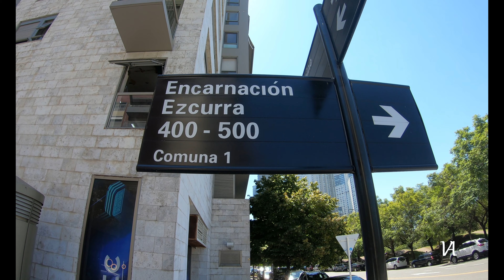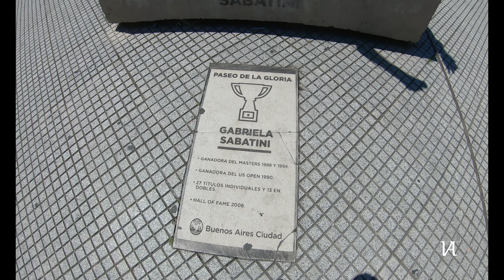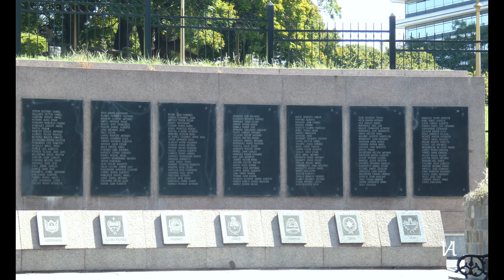El BARRIO más TOP de BUENOS AIRES ⚓️ Puerto Madero 4K | 🇦🇷 Buenos Aires #5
Recorremos el BARRIO de PUERTO MADERO, pasamos por la TORRE MONUMENTAL, visitamos la LIBRERÍA más BELLA del MUNDO segun NATIONAL GEOGRAPHIC y terminamos con una ESPECTACULAR CENA con unas VISTAS INMEJORABLES de uno de los CONGRESOS más GRANDES del MUNDO!